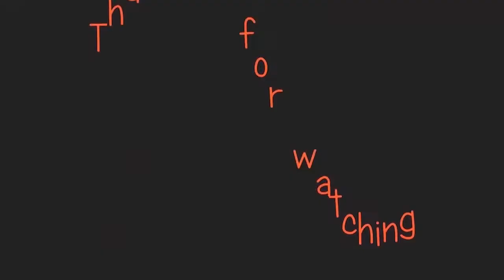Jhu Zepe Lhamo le || Bhutia Music Video from Sikkim , India || Singer : Tashi Namgyal & Sonam Doma